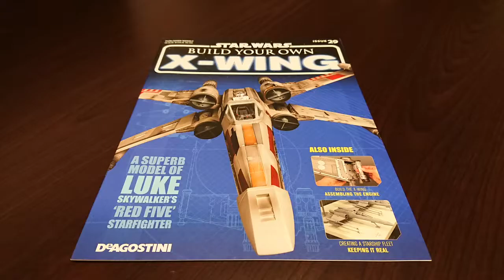【Stage29】Star Wars X-WING 1:18 scale model DeAGOSTINI 【ステージ29】デアゴスティーニ『スター・ウォーズ Xウイング』